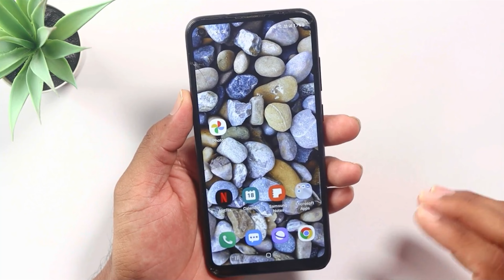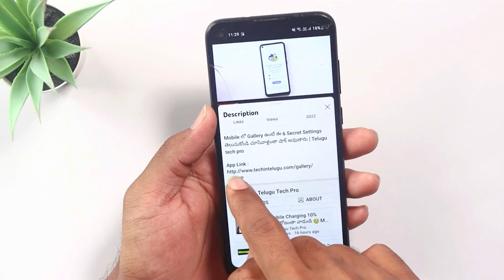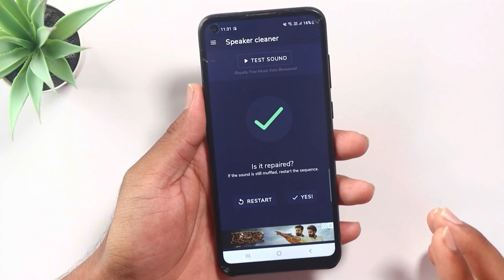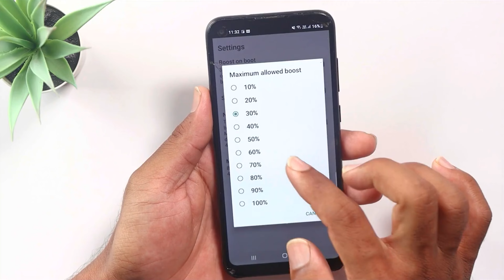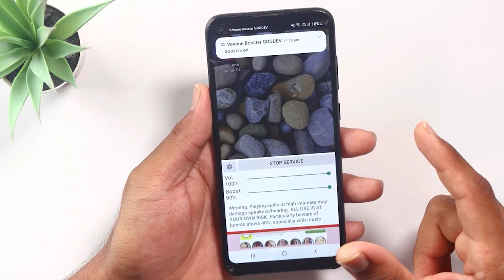మీ Mobile Speaker Sound ని ఈ 2 Settings తో 200% పెంచుకోండి | Increase Volume In Any Android Mobile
Topics Covered :
 - How can I make my Android phone louder?
 - Can you increase max volume on android?
 - How do I make my phone volume high?
 - how to increase volume in android phone
 - increase call volume android
 - increase volume android code